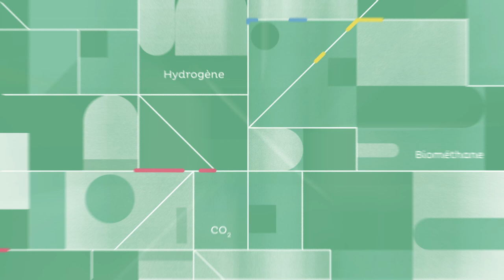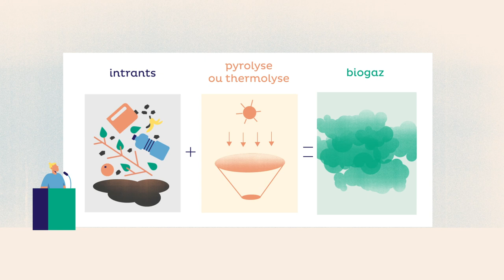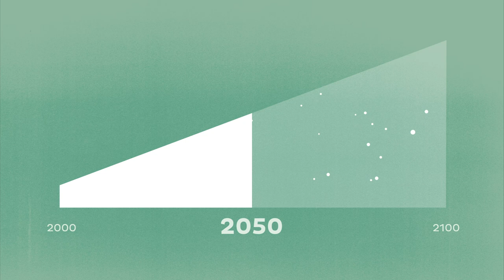Quel réseau en 2050 ?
« Bienvenue en 2050… » : ainsi commence la nouvelle animation produite par GRTgaz. En 2'30'', elle nous fait faire un véritable bon dans le temps. En résumé, 45 ans après sa création, notre entreprise a su mobiliser ses compétences humaines et techniques pour honorer sa raison d’être. Non seulement elle a transformé le réseau énergétique français, mais elle a permis à notre pays d’atteindre l’indépendance gazière et de réussir sa décarbonation.